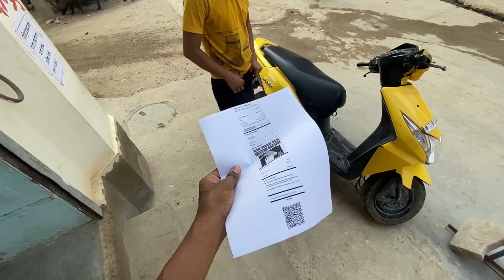Train Aa gayi Magar Isko Nahi Jana 🤦‍♂️ Bihar Nahi Jana Rone lagi 😍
Ghar wale Gaun ja rhe 😍 Pari Bihar Chal Gayi 🤗 Train Main Mummy Ne Kya bola 😁